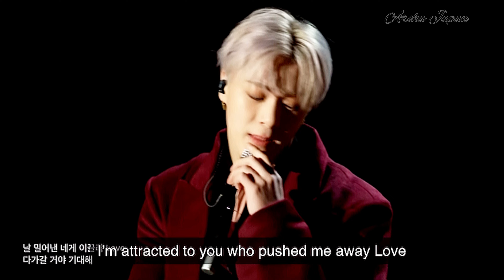DESIRE by Moonbin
Note:Music and Video does'nt belong to me.